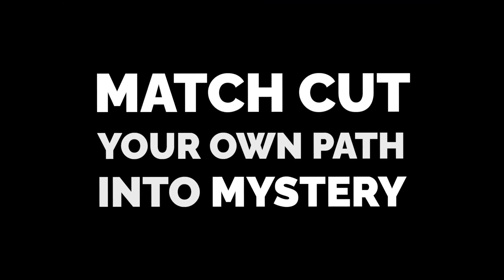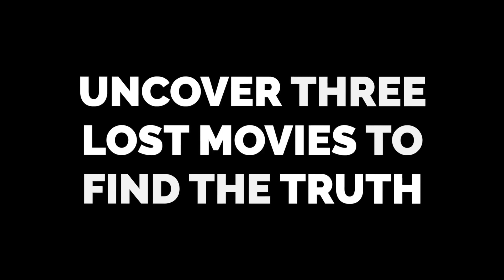IMMORTALITY - "Match Cut" Trailer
Match cut your own path through the footage and solve the mystery. What happened to Marissa Marcel?

IMMORTALITY is the new interactive trilogy from Sam Barlow, creator of Her Story and Telling Lies.

Platforms: Android, iOS, Mac, Windows, and Xbox Series X|S
Year: 2022